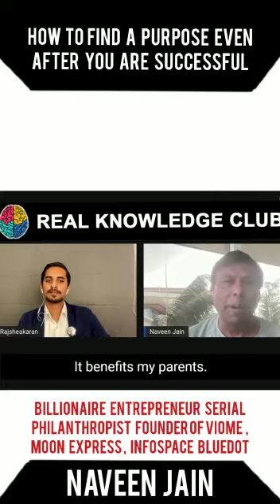What excites you the most Naveen Jain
Welcome to this Billionaire Non- conventional wisdom series let us learn from the top 1% of Experts in the world

Namaste ladies and gentlemen, boys and girls and my fellow dear friends,
In this video, we have covered “What excites you the most Naveen Jain”
Naveen Jain's excitement & obsession towards success:
Even after you have achieved so many companies you are the founder of six companies so many things you have done even until today you are completely obsessed, with mind-blowing work ethics
1. Honestly, they are only driven by making an impact and
2. it's not because I'm somehow philanthropic to me.
3.  It is you're doing it for a very selfish reason.
4.  If I can find a way to be healthy, obviously it benefits me and it benefits my parents.
5. imagine now suddenly, I don't have to watch my children and grandchildren someday support from the diseases because I was able to dedicate 10 years of my life long with them,
6. So I'm truly obsessed about what are the problems if I could dedicate 10-15 years of my life to help billions of people live a better life?
7. And I think you and I have talked in the past about that. Fashion is when a lot of people talk about fashion. Fashion is for hobby

My 2  biggest takeaways:
how much you achieve in life. Always be obsessed with success.
Always think long term.

Team Real Knowledge Club
Akshay Rajsheakaran